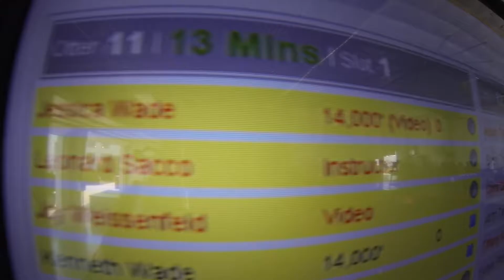1353 Jessica Wade Skydive at Chicagoland Skydiving Center 20160727 Leonard Joy